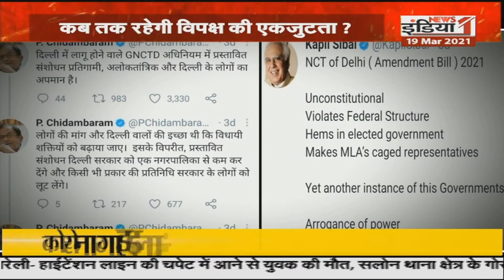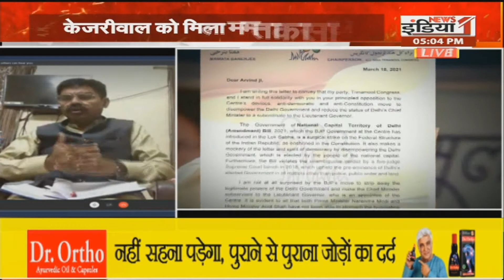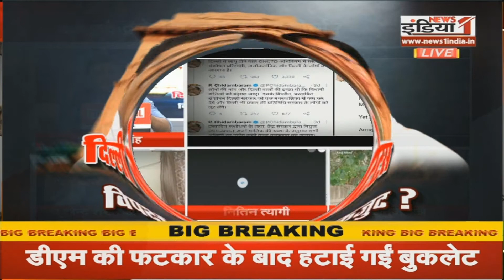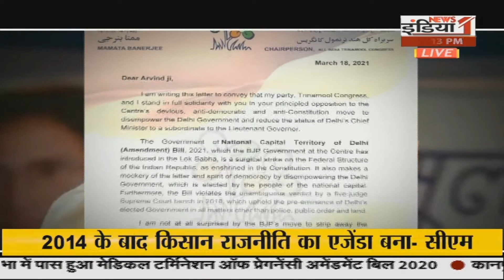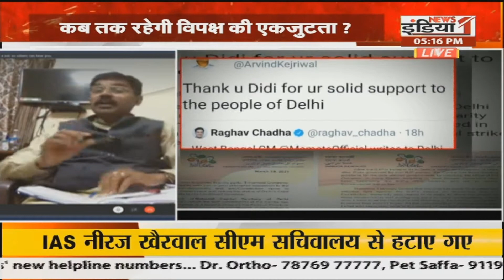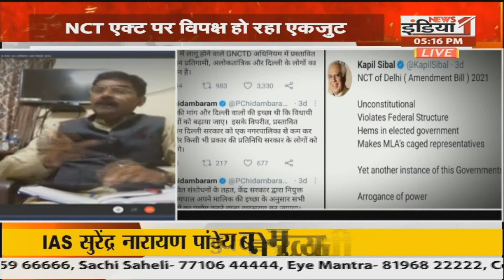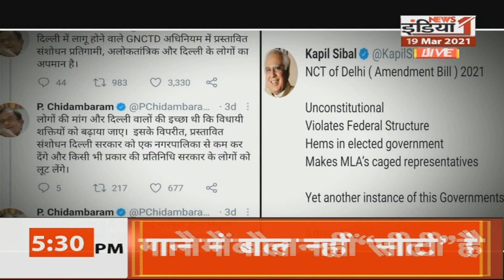Debate : दिल्ली के स्टेटस पर विपक्ष होगा एकजुट ?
Airtel - 350,
Netvision - 219,
RCN - 403,
UCN-223
Alisha Digital- 285
HDS- 127

We are also available on:
MX Player
JIO TV